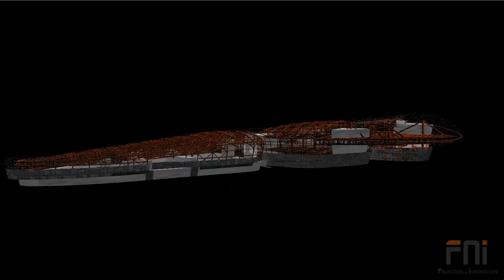동대문디자인파크